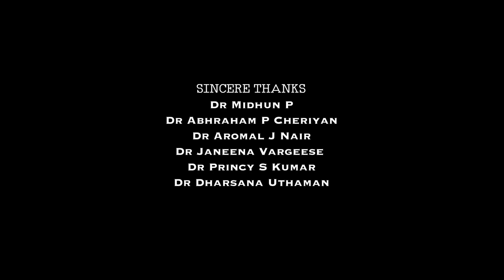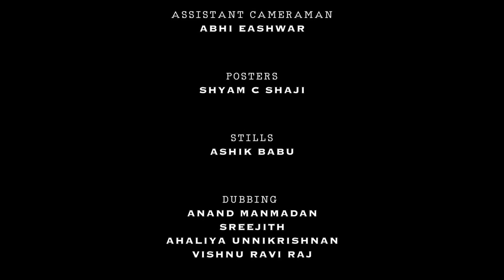Ulladakkam Short Film | Keerthana Raveendran | Vishnu Ravi Raj | Ahaliya Unnikrishnan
Director: Vishnu Ravi Raj
Produced by: Vishnu Ravi Raj and Ahaliya Unnikrishnan
Cinematography: Vishnudev
Written: Ahaliya Unnikrishnan
Audiography: Anoop Kammaran
Stills: Ashik Babu
Di: suraaj Rajendran
Editing: Kailash S Bhavan and Saran GD
Subtitles: Murali Krishnan
Assistant Director: Adhityan Sunil and Saran GD
Assistant camera: Abhi eshwar

Cast
Keerthana Raveendran
Sarin
Madhurima
Sree Sabareesh
Divakrishnan Vijayakumar

Dubbing
Anand manmadhan
Sreejith
Vishnu Ravi Raj
Ahaliya Unnikrishnan

|| ANTI-PIRACY WARNING ||

This content is Copyrighted to SAINA VIDEO VISION. Legal action will be taken against those who violate the copyright of the sam